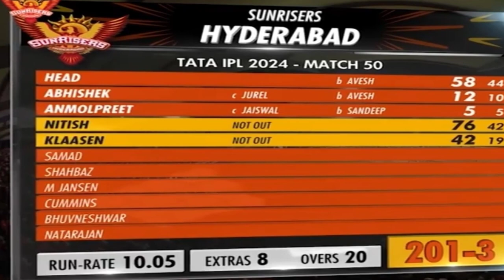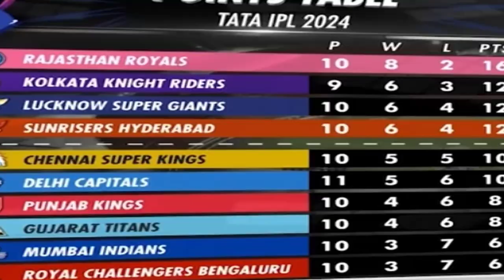অবিশ্বাস্য! অবিশ্বাস্য! শ্বাসরুদ্ধকর ম্যাচে রাজস্থানকে ১ রানে হারাল হায়দরাবাদ|| RR Vs SRH IPL Match